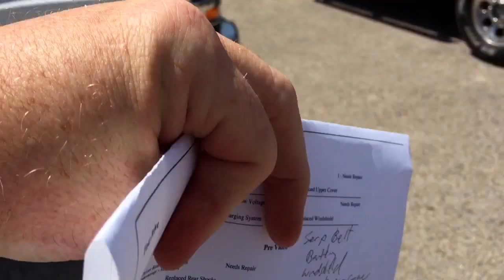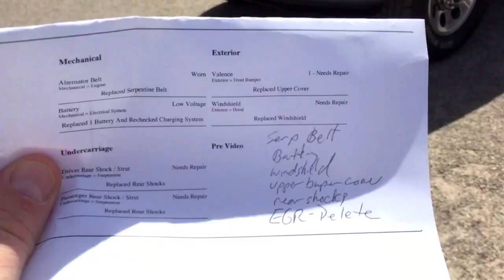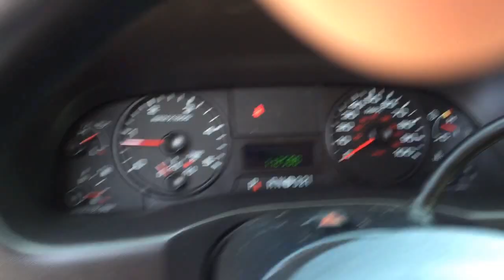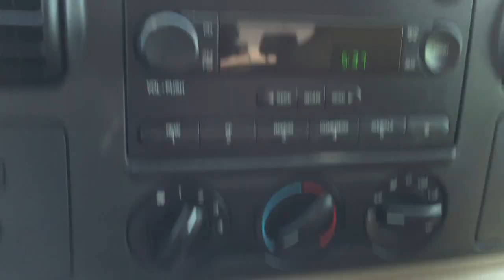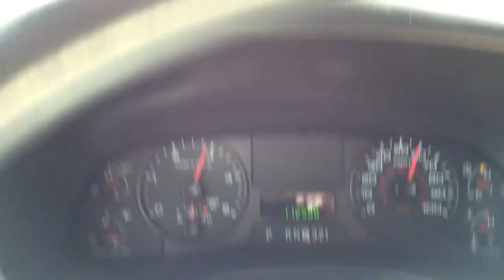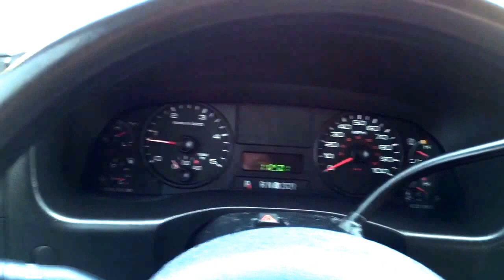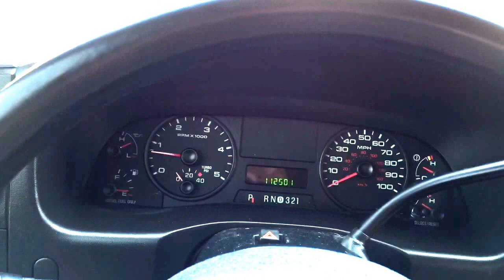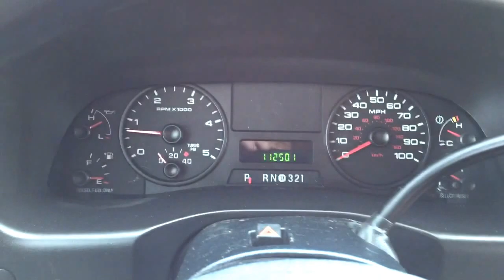Ford F350 Diesel Wheel Kinetics